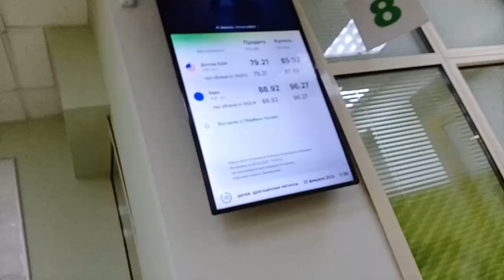НЕСИТЕ ВАШИ СКАНЧИКИ или ЖЕНЩИНУ ВЫНУЛИ АВТОМАТ ЗАСУНУЛИ Часть 6 2022.02.27 Сургут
роботизация идёт полным ходом: 22 дня был заблокирован доступ в систему Сбербанк онлайн. 4 раза пришлось приходить в 2 офиса,  был представлен 21 документ в оригинале и оформлено 8 обращений

на ты или на вы?

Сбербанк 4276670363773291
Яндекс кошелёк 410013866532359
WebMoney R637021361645